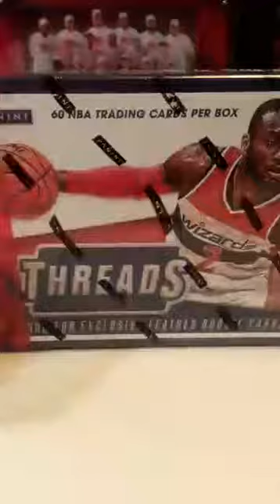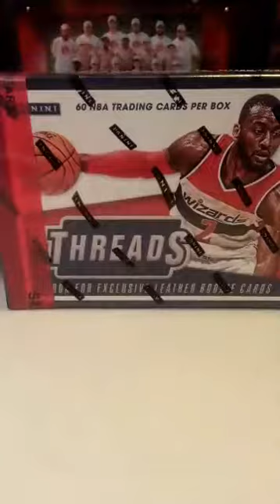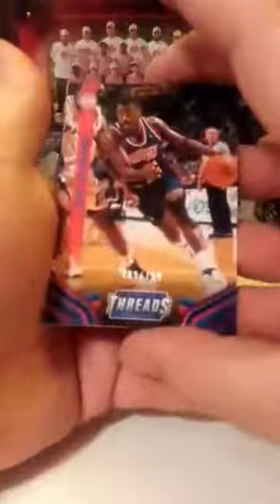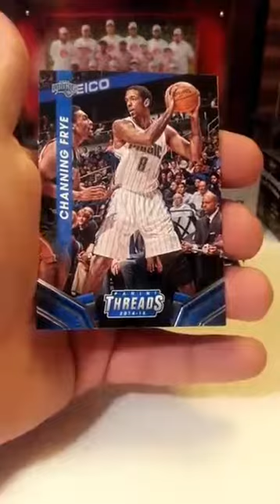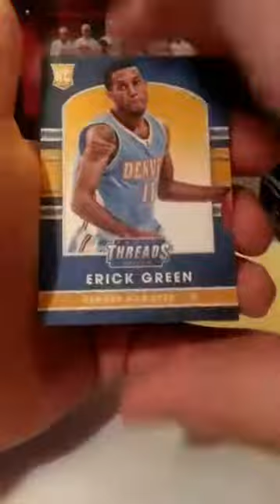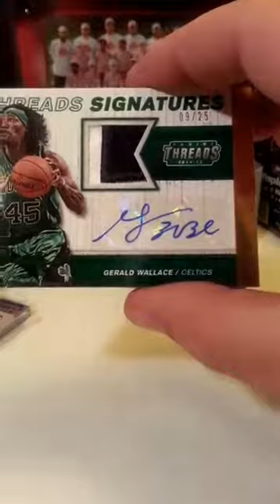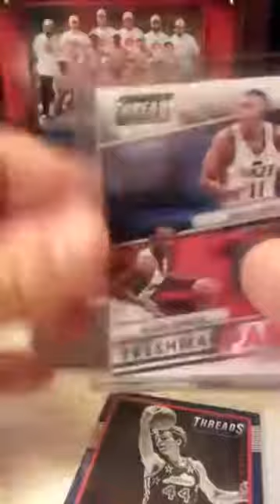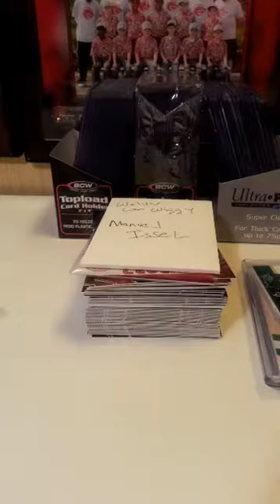Basketball Box Break #81 - 2014-15 Panini Threads Basketball